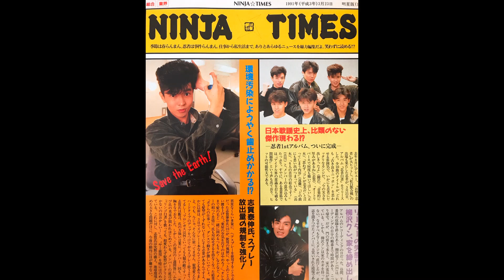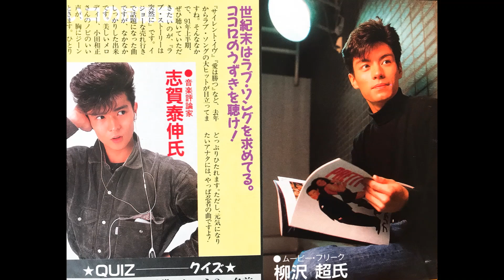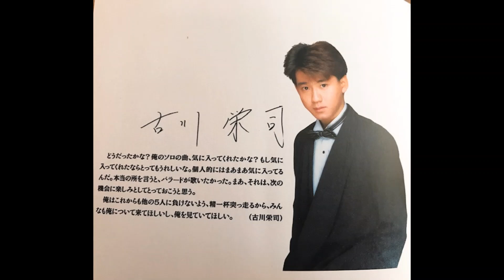百年の愛 忍者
アルバム「忍者参上」より
百年の愛